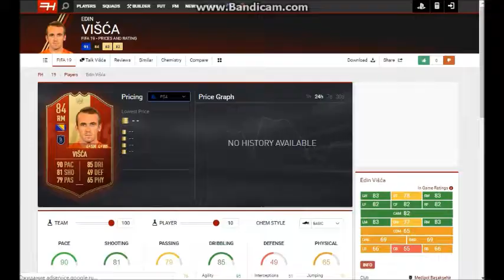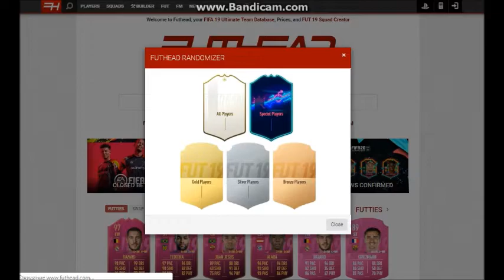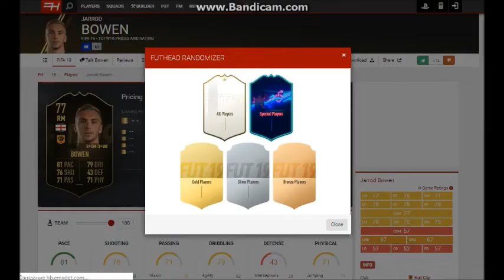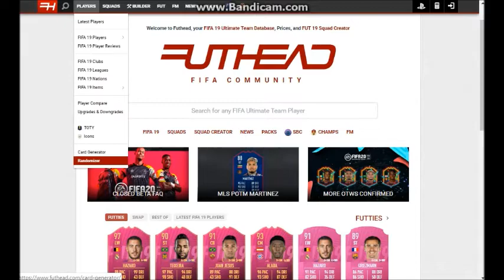TOTY МБАППЕ l FortFIFA